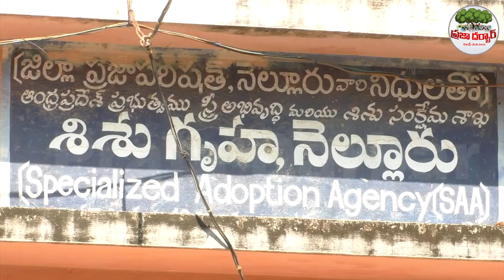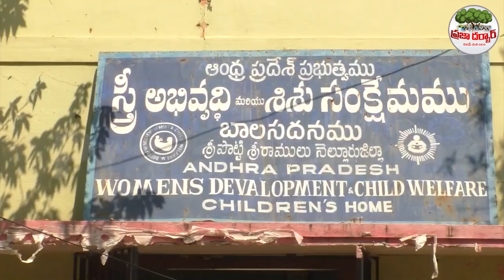ఇది ఆశ్రమం లా లేదు..అమ్మ ఉన్న ఇల్లులా ఉంది👌 మెచ్చుకున్న కలెక్టర్ 🙏| Collector | PDTV